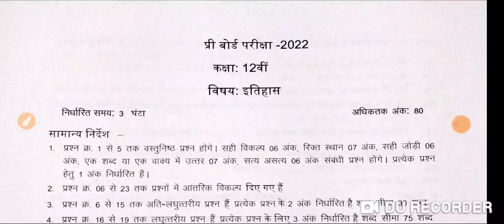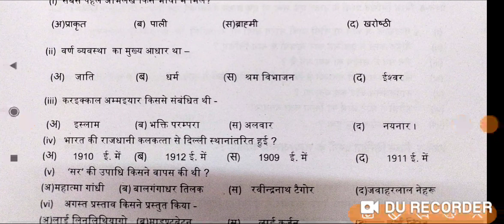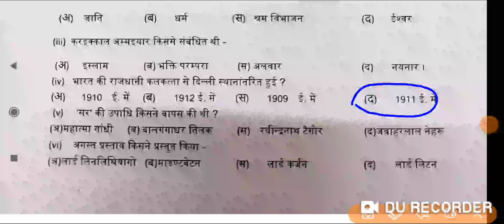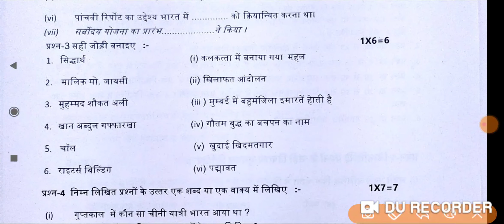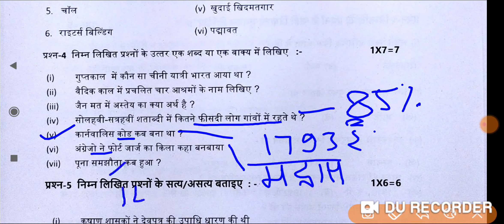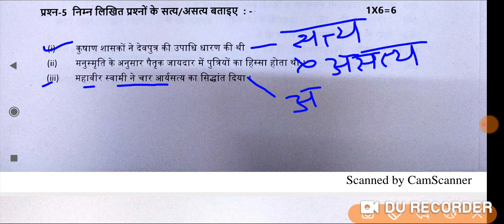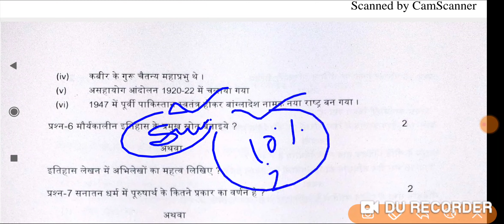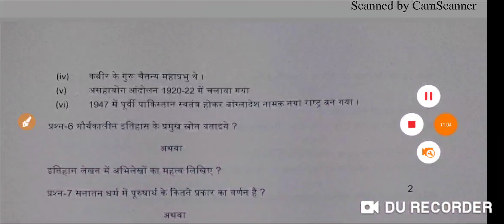इतिहास प्री बोर्ड परीक्षा कक्षा 12वीं 2022. प्री बोर्ड परीक्षा पेपर इतिहास कक्षा 12 वीं. solutions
इतिहास प्री बोर्ड परीक्षा पेपर कक्षा 12वी.

प्री बोर्ड परीक्षा 2022 कक्षा 12 गणित_कक्षा_12वी,प्री बोर्ड परीक्षा कक्षा बारहवीं इतिहास रियल पेपर 2022,कक्षा 12 वीं इतिहास हिस्ट्री प्री बोर्ड परीक्षा पेपर,एमपी प्री बोर्ड परीक्षा कक्षा बारहवीं इतिहास रियल पेपर 2022,कक्षा 12वी इतिहास प्री बोर्ड पेपर संपूर्ण उत्तर,प्री बोर्ड परीक्षा 2022,प्री बोर्ड परीक्षा 2022 12वी गणित पेपर,प्री बोर्ड परीक्षा 2021 कक्षा 12वीं इतिहास पेपर,कक्षा 12 वीं इतिहास प्री बोर्ड पेपर सम्पूर्ण हल,प्री बोर्ड परीक्षा 2022 इतिहास का पेपर